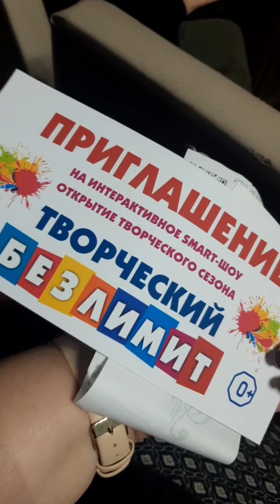Открытие музыкального сезона в Котласе